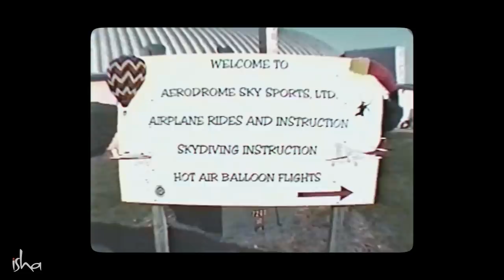Как прыжок с парашютом может изменить вашу жизнь? Опыт Садхгуру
В этом видео Садхгуру рассказывает о своём опыте прыжка с парашютом и объясняет, как скайдайвинг может перевернуть взгляд на жизнь.